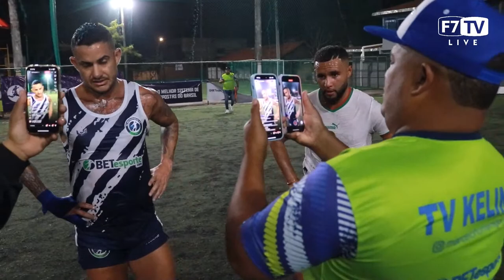X1 CHALLENGE - DANIEL CORINGA (BRASIL) X NAOUFAL BOUMINA (MARROCOS)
A F7 TV Play é o maior canal especializado em Futebol 7 no mundo e cobre as principais competições nacionais e internacionais da modalidade.

A Futebol 7 Brasil é uma franquia da Football 7 World, maior empresa do mundo especializada na modalidade, presente em mais de 20 países. Somos criadores e responsáveis pelo projeto de alavancagem e desenvolvimento do futebol 7 brasileiro. Realizamos anualmente eventos esportivos em todo o território nacional,  atendendo desportistas amadores e de alto rendimento em todas as categorias. Somos homologados no Brasil para realizar eventos esportivos da Associação Brasileira de Clubes de Futebol 7, reconhecida no país com exclusividade pela Federação Internacional de Futebol 7 (FIF7), atuando ainda como agência de marketing esportivo das seleções brasileiras de futebol 7.